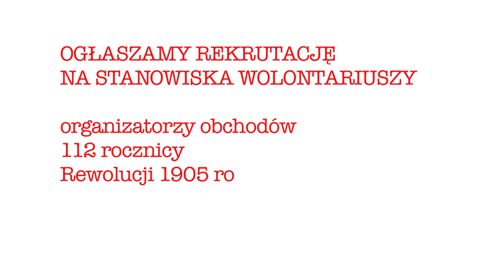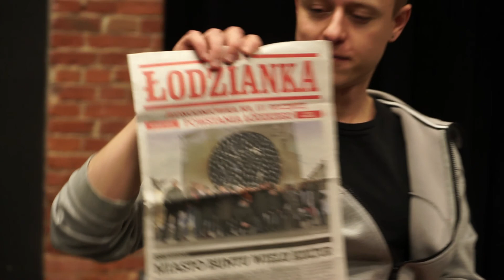Dołącz do nas - rób rewolucję 1905!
Ogłaszamy rekrutację do naszego zespołu w związku z nadchodzącymi obchodami 112. rocznicy Powstania Łódzkiego - Rewolucji 1905 roku.

Jeśli jesteś zainteresowana/zainteresowany tematem Powstania Łódzkiego i chciałabyś/chciałbyś wziąć udział w organizacji akcji upamiętniających wydarzenia z 1905 roku, to serdecznie zapraszamy Cię na jedno z dwóch spotkań, które odbędą się w dniach 18 i 19 kwietnia o godzinie 18:00 w klubie Żarty Żartami przy ul. Wólczańskiej 40/42 w Łodzi.

Realizacja nagrania: Viktoria Marinov.